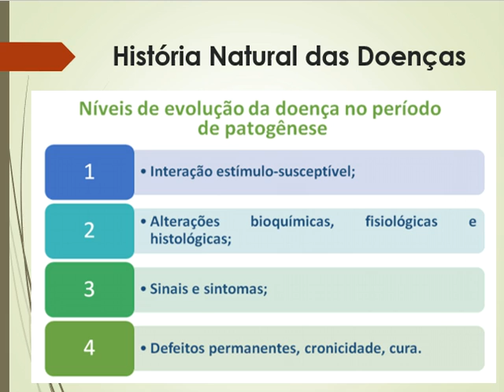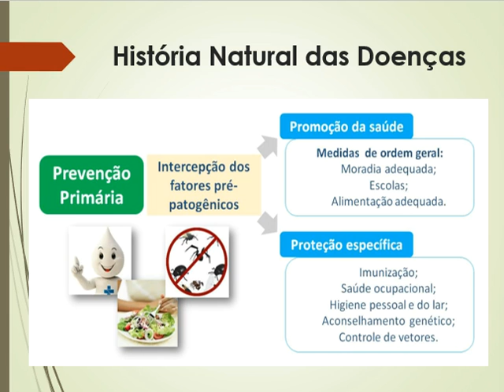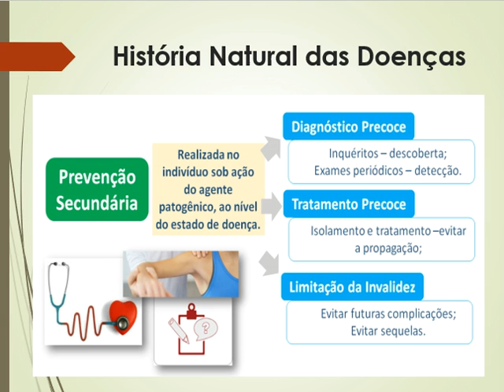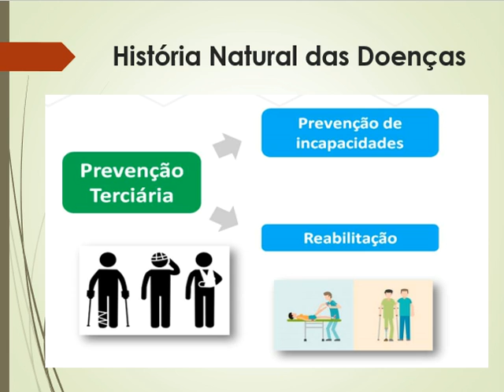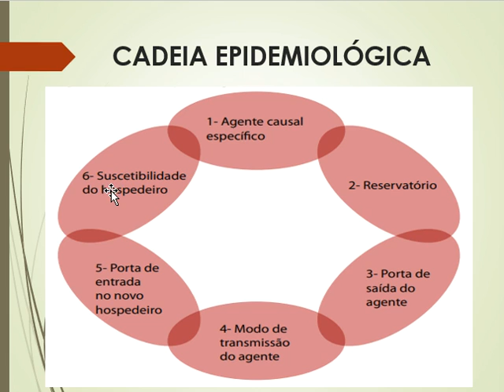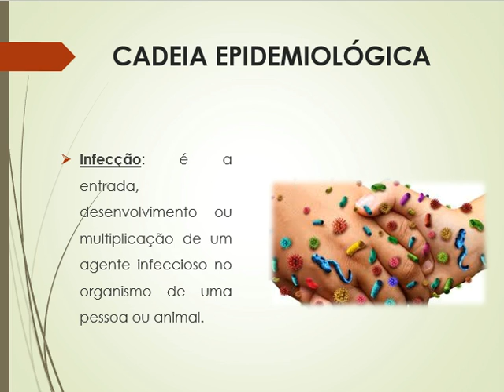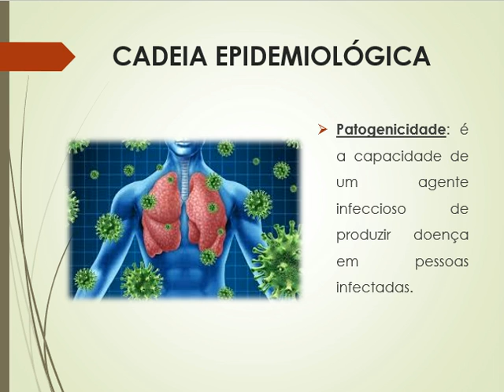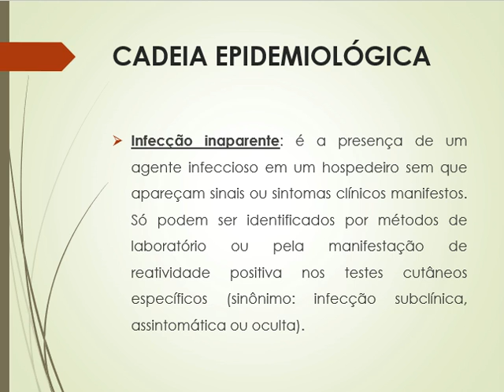PTS AULA 1 PARTE 3